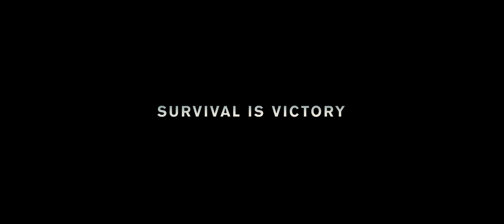Christopher Nolan's DUNKIRK (2017) International Announcement Trailer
Christopher Nolan (“Interstellar,” “Inception,” “The Dark Knight” Trilogy) is directing DUNKIRK from his own original screenplay, utilizing a mixture of IMAX® and 65mm film to bring the story to the screen.

DUNKIRK opens as hundreds of thousands of British and Allied troops are surrounded by enemy forces. Trapped on the beach with their backs to the sea they face an impossible situation as the enemy closes in.

DUNKIRK features a prestigious cast, including Tom Hardy (“The Revenant,” “Mad Max: Fury Road,” “Inception”), Mark Rylance (“Bridge of Spies,” “Wolf Hall”), Kenneth Branagh (“My Week with Marilyn,” “Hamlet,” “Henry V”) and Cillian Murphy (“Inception,” “The Dark Knight” Trilogy), as well as newcomer Fionn Whitehead. The ensemble cast also includes Aneurin Barnard, Harry Styles, James D’Arcy, Jack Lowden, Barry Keoghan and Tom Glynn-Carney.

The film is being produced by Nolan and Emma Thomas (“Interstellar,” “Inception,” “The Dark Knight” Trilogy). Jake Myers (“The Revenant,” “Interstellar,” “Jack Reacher”) is serving as executive producer.

The behind-the-scenes creative team includes director of photography Hoyte van Hoytema (“Interstellar,” “Spectre,” “The Fighter”), production designer Nathan Crowley (“Interstellar,” “The Dark Knight” Trilogy), editor Lee Smith (“The Dark Knight” Trilogy, “Elysium”), costume designer Jeffrey Kurland (“Inception,” “Bullets Over Broadway”), and visual effects supervisor Andrew Jackson (“Mad Max: Fury Road”).

In Australian Cinemas July 20, 2017.